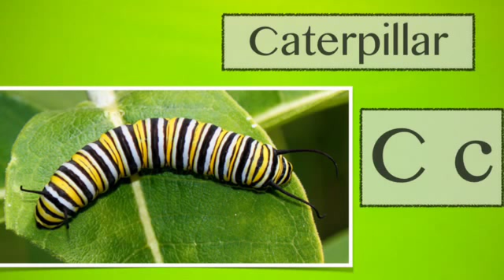Monarch Butterfly Life Cycle Video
Our Preschool Class was so excited with caterpillars that they found in our garden. I took lots of pictures as the year went by. So, I decided put together this video of the Monarch Butterfly's Life cycle with additional live footage of the caterpillar turning in to a cocoon. Hope you enjoy!!!

"The Piano Guys-Beethoven's 5 Secrets", sound recording administered by:
SME